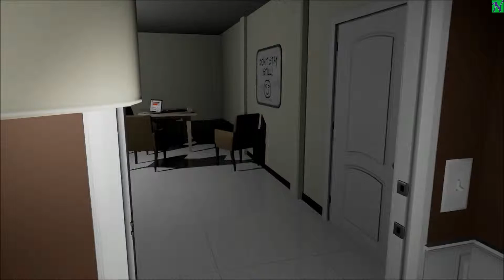Emily Wants to Play - Part 2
tuxedo sammy and big shoe billy make their debut Get the Game